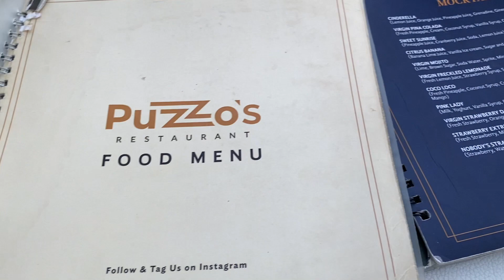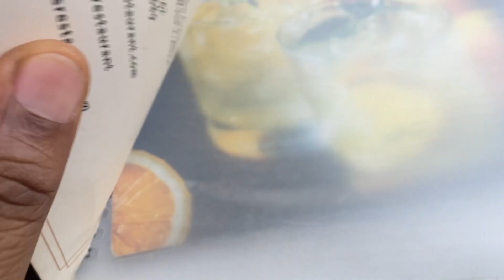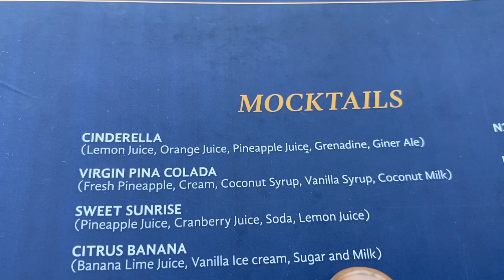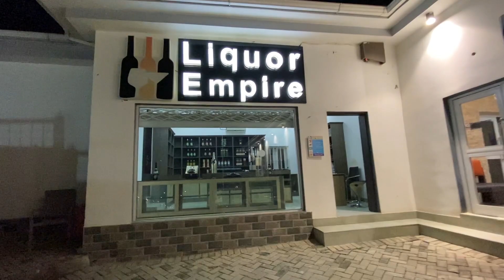A PLACE TO GET AMAZING FOOD - PUZZO'S RESTAURANT ABUJA NIGERIA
Puzzo's Restaurant is one I find interesting because of the place it is located. It is located on the side of a hill in the District of WUSE 2. The place houses different lounges for different occasions.
It's one of those places you will like to spend a lazy Saturday afternoon sitting on the balcony overlooking the street if Adetokumbo Ademola Cresent.
I had a nice time during my visit and I believe you will too
Here are some videos you may want to watch.

1. Gopro Hero 9
2. DJI Mavic Air 2